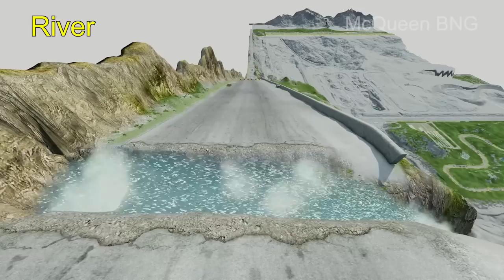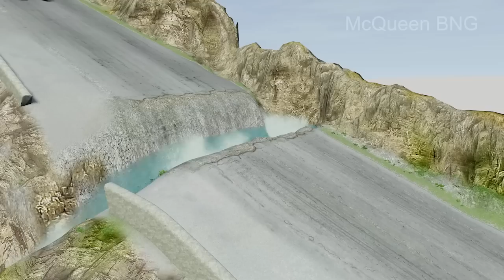Big & Small McQueen with Basketball Ball vs Big & Small Emma vs Hill - BeamNG.drive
The new video is available - Big & Small McQueen with Basketball Ball vs Big & Small Emma vs Hill - BeamNG.drive

About the game:

BeamNG.drive is an incredibly realistic driving game with near-limitless possibilities. The game features soft-body physics, which simulates realistic handling and damage to vehicles.